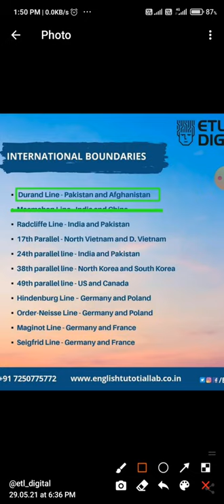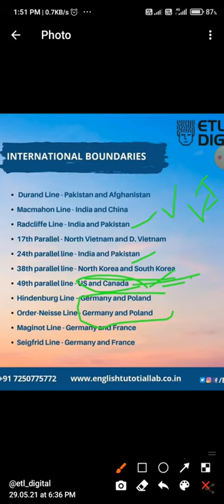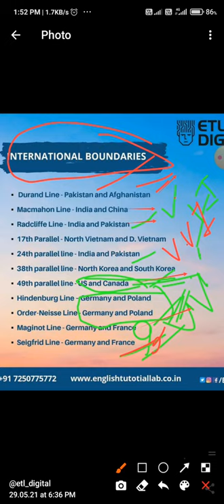International boundaries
👉In this video, I’ll show you international boundaries. Enjoy! 🙋‍♂️

👉{my video provide unique content and best method to solve or remember concept }👈

ABOUT MY CHANNEL:
             by Lalit